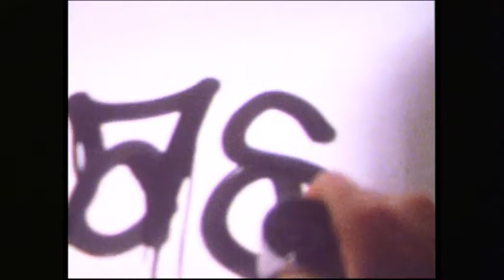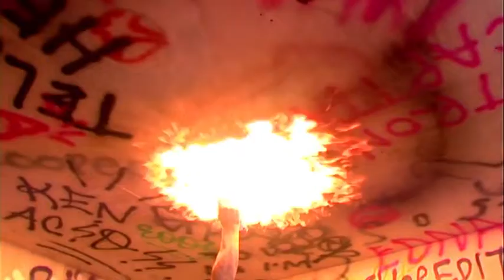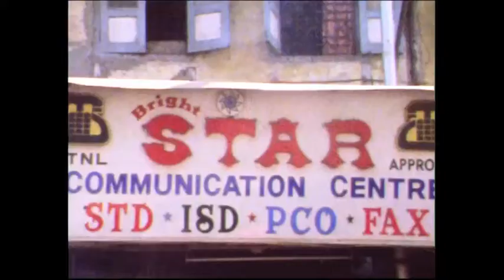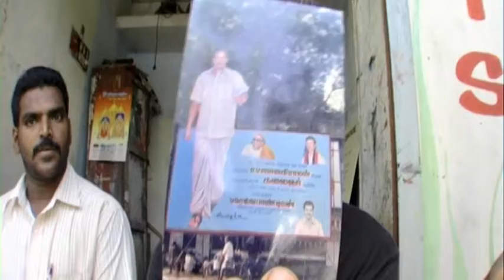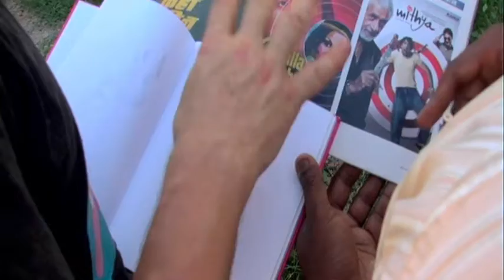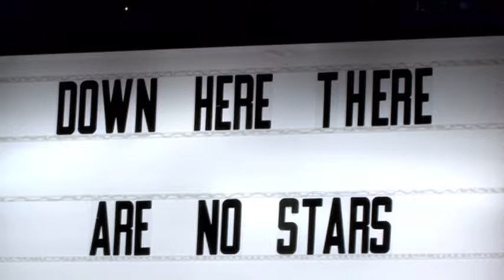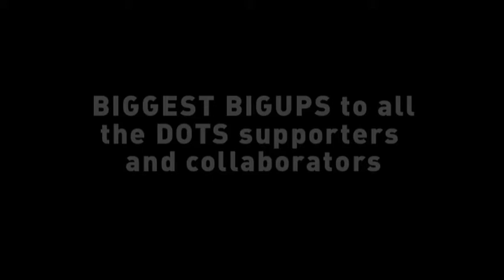DOTS - "Bollywood Clout" with Lucas Price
English artist Luc Price aka "Cyclops" travels to India to collaborate with local artists who handpaint giant Bollywood film murals.